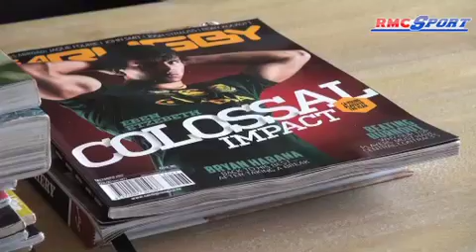Top 14 / Rory Kockott, la révélation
Le Castres Olympique reçoit le Stade Toulousain. Pour le choc de la 14e journée du Top 14, les Tarnais pourront de nouveau compter sur leur demi de mêlée Rory Kockott pour affronter l'armada Rouge et Noir.

Découvrez toute l'actualité et les dernières infos du Rugby avec les analyses, les essais, les interviews et les décryptages des spécialistes de l'ovalie sur RMC.
Moscato, Lombard, Simon, Larporte et toute la Dream Team Rugby sont au rendez-vous chaque jour pour vous donner le meilleur de l'actualité des stars de l'ovalie: Michalak, Clerc et de toute la planète rugby : Top 14, Pro D2 et H Cup, Quinze de France,.